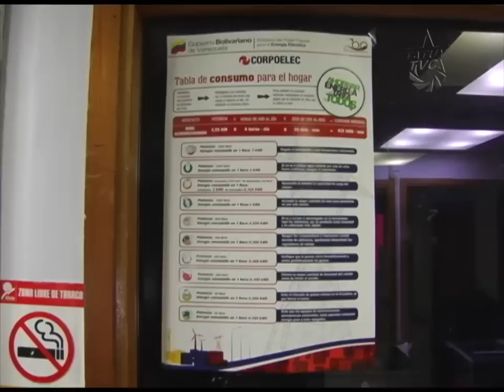Aquí Tatuy Informa: CORPOELEC informa sobre situación Eléctrica Regional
En la sede de CORPOELEC en la ciudad de Mérida, se realizó una rueda de prensa convocada por la dirección de esta institución, para informar a la comunidad sobre el plan de ahorro energético.

Además de la combinación de factores climáticos y técnicos que generan algunas fallas en el sistema, el nivel de demanda de consumo a aumentando cada vez más, por lo cual el uso consiente y racional de la energía eléctrica es también tarea del pueblo merideño, sobre todo del pueblo en revolución.